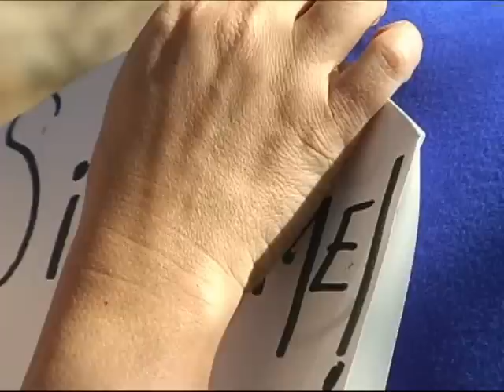Sigueme Iglesia De Lo Alto.mp4